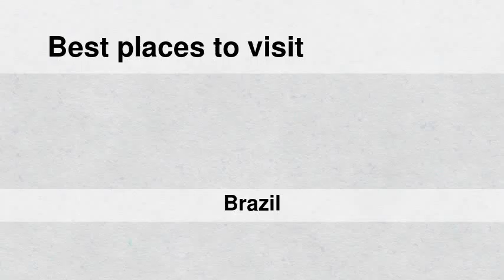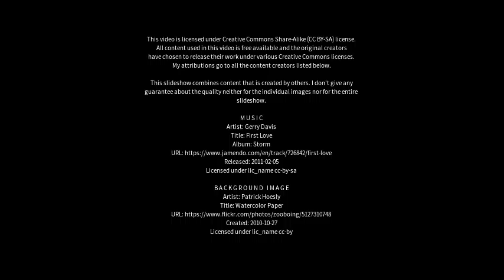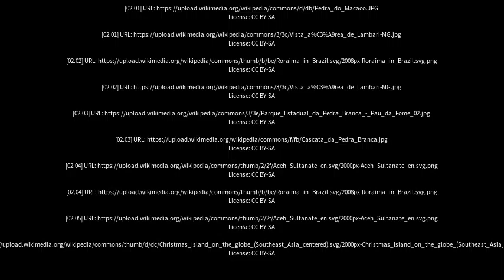Best places to visit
Best places to visit - Pedra Branca (Brazil) Best places to visit - Slideshows from all over the world - City trips, nature pictures, etc.